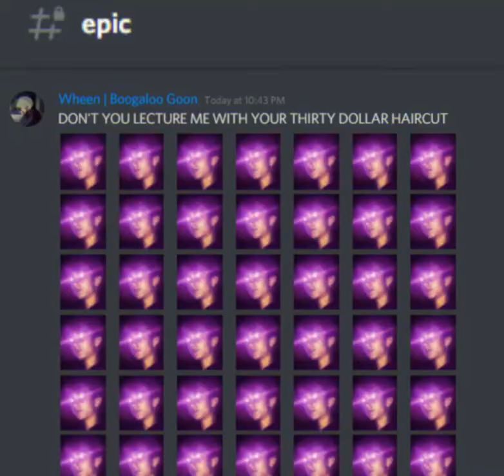DON'T YOU LECTURE ME WITH YOUR THIRTY DOLLAR HAIRCUT